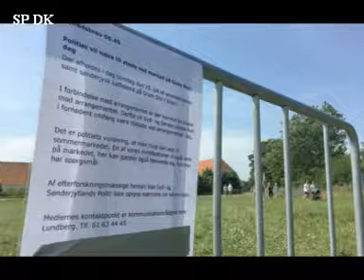Foto begivenheder Augustus 2019 8